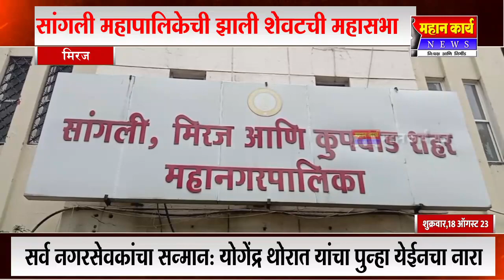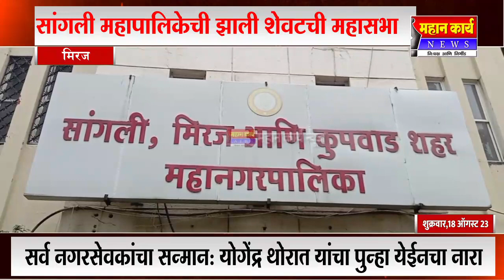सांगली महापालिकेची झाली शेवटची महासभा; सर्व नगरसेवकांचा सन्मान: थोरात यांचा पुन्हा येईनचा नारा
सांगली महापालिकेची झाली शेवटची महासभा; सर्व नगरसेवकांचा सन्मान: योगेंद्र थोरात यांचा पुन्हा येईनचा नारा